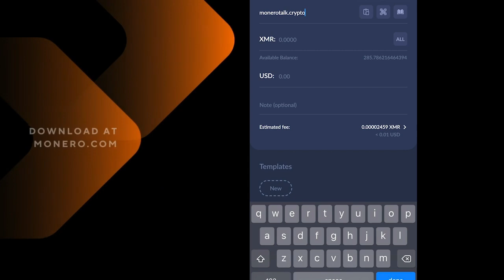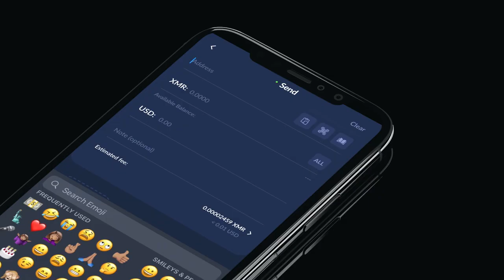Developing SeraiDEX and why Monero (Part 2 of 2) w/ Luke Parker EPI 224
TODAY'S 🎙SHOW: Douglas Tuman interviews Luke Parker, a talented crypto dev who started working on ETH related projects at the age of 15, experimented with developing his own nano-like crypto and ultimately found his way to Monero.

Notably, coding up an implementation of Monero multisig in Rust and most recently leading the development of Serai. A DEX similar in concept to ThorChain with improvement on what Luke sees as Thor's shortcomings, built with Monero integration being the focus. The interview covered much more than an overview of Serai. So sit back and enjoy part 2 of introducing Luke Parker to the broader Monero community.

XMR Donations Accepted and supporting us is easier than ever, by typing in our:
Free Speech Money Yat emojis: 🗽🎤💵 into your monero.com or cake wallet wallet send address field - to send us a tip ;)
OR type in MoneroTalk.crypto in your CakeWallet send address field :)

⏱Timestamps:
00:00 MoneroTalk w/ Luke Parker pt2 intro.
01:39 What's the main incentive for SeraiDEX and why?
08:00 Tokenomics system in SeraiDEX and how it is supposed to work on.
19:23 What's the main reason why Luke Parker started his project.
21:10 How many people work on the project and how is the development.
34:27 The rumor about being very difficult to implement Monero within sixteen memory size.
50:11 How SeraiDEX will look when finished and final comments.
52:12 MoneroTalk w/ Luke Parker pt2 finalization.